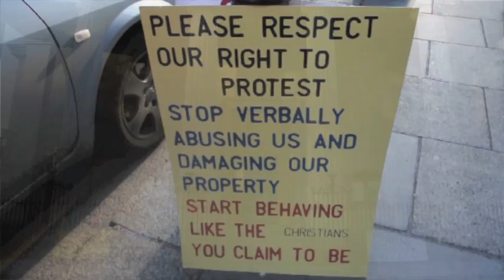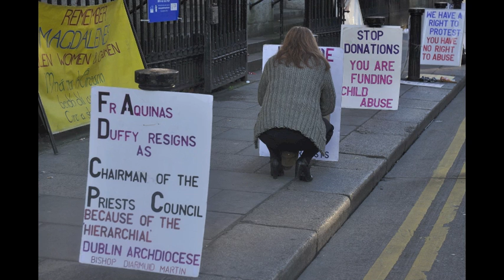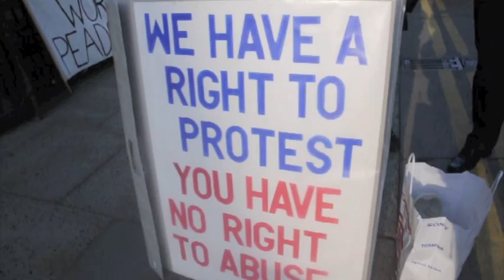ACCAI PROTEST 20TH NOVEMBER 2011 (2)